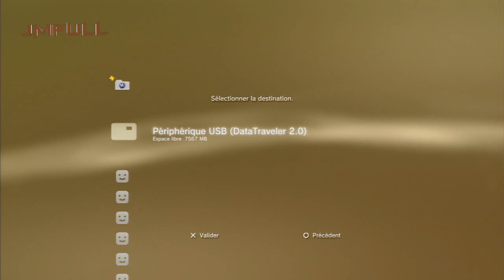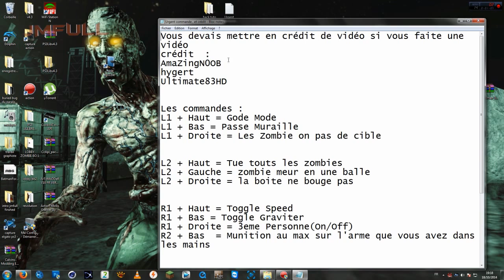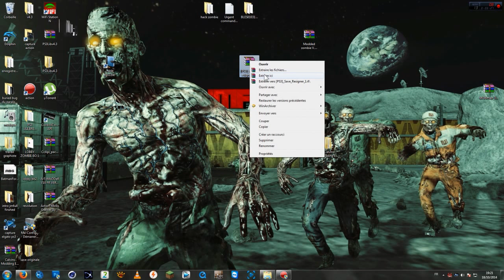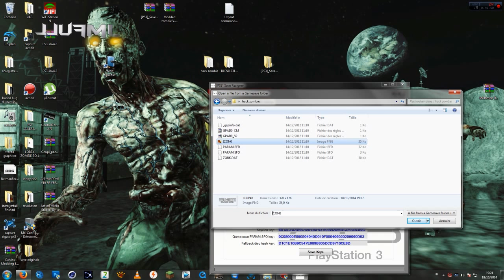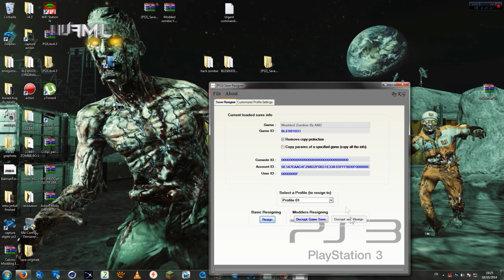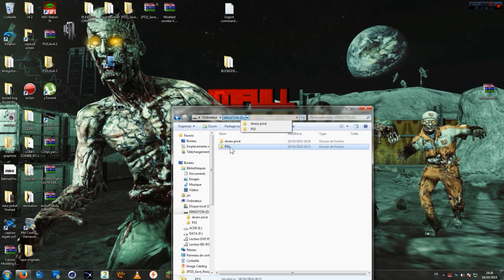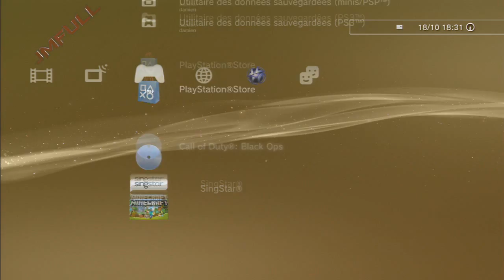HACK ZOMBI BLACK OPS SANS JAILBREAK+DOWNLOAD [TUTO]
lien dans la description